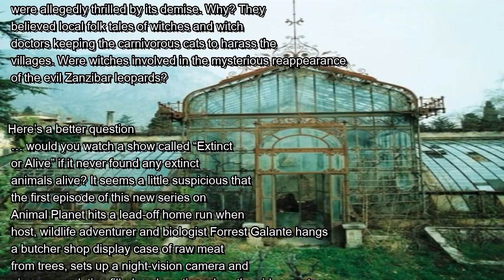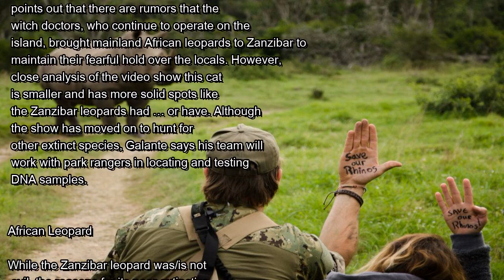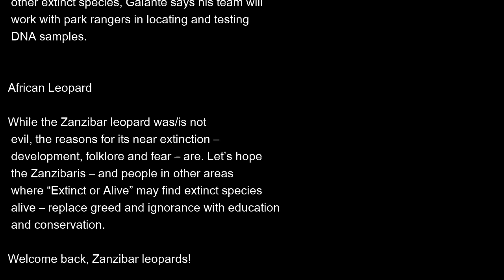Extinct 'Evil' Zanzibar Leopard Seen Alive in Tanzania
It’s rare when a species goes extinct and people are glad to see it go. While that might be the case if the species is a mosquito or a rat,